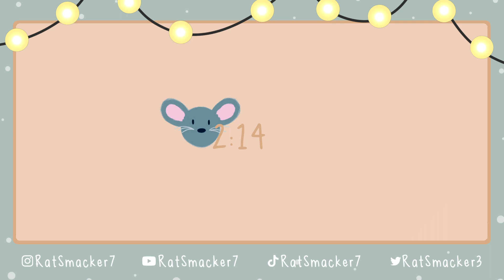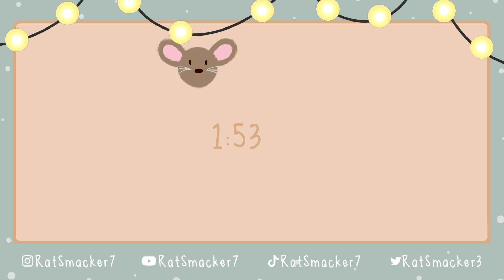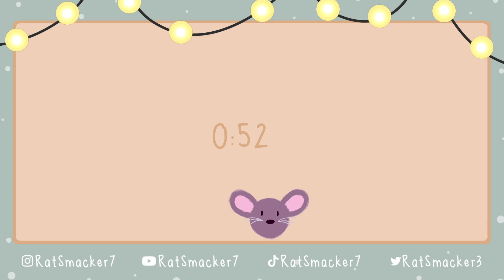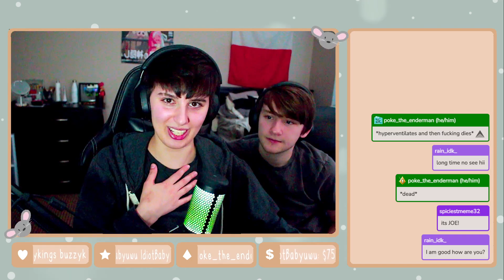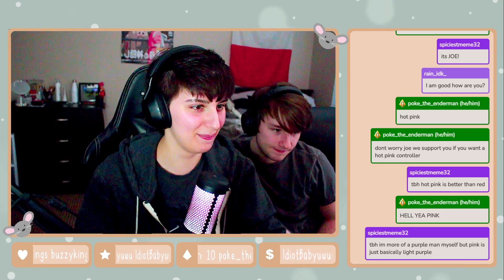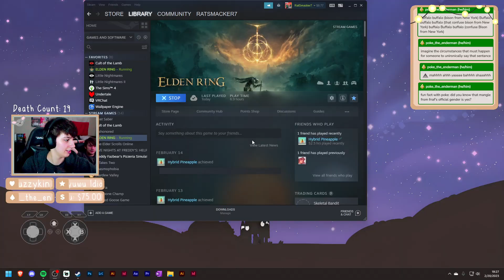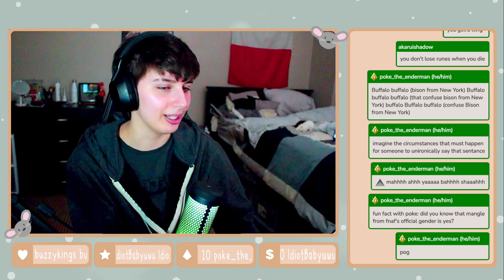02/20/2023 - Elden Ring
THIS GAME SUCKS BRUH WHAT
stream title: "i refuse to get distracted!!"

I go live every Tuesday, Thursday, Friday, and Sunday at 5:30pm EST :D